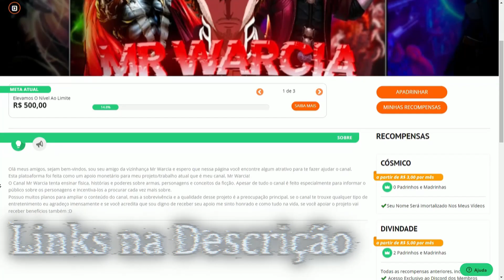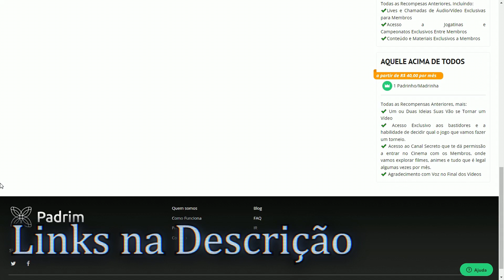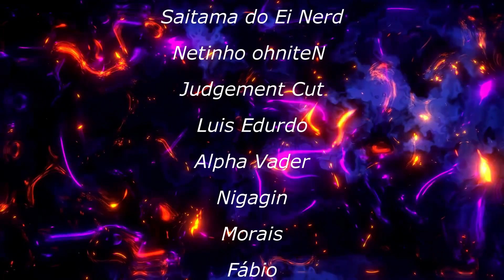O Poder Divino de Jugram Haschwalth | Mr Warcia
Jugram é um dos Sternriters mais estiloso, mas ele é forte?
🌀 Se torne um Apoiador do Canal:🌀
✔️Se torne um apoiador por PIX (Benefícios dentro do link)
🌐 Me siga para saber dos novos vídeos🌐